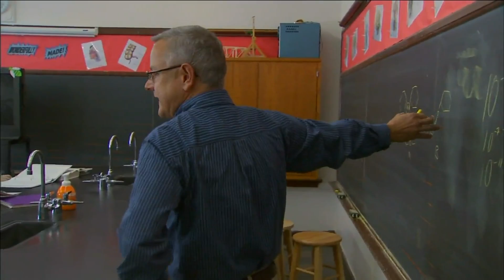Should Public Money Be Used for Private Schools?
The Indiana Supreme Court upheld a law allowing taxpayer money to be used for private schools through vouchers. Hari Sreenivasan examines the implications with Kevin Chavous, executive counsel for American Federation for Children, which promotes vouchers, and Dennis van Roekel, president of the National Education Association.